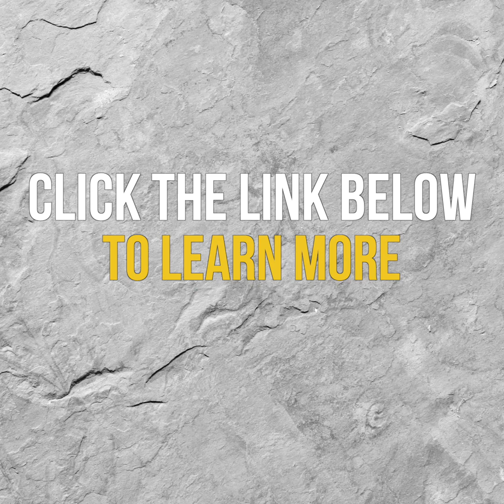Do You Worship Alcohol?